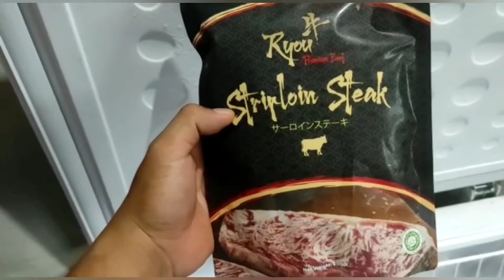masak steik ala ala kaum kusam, gak cocok perut ku...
hasil belanja tadi, mencoba di masak biar kayak sultan Sultan itu...

tapi ternyata perut kita tida cocok, bisa jadi dari cara masaknya ato yang lain ...

Ika nila, haruan sama keli lebih cocok di perut ..